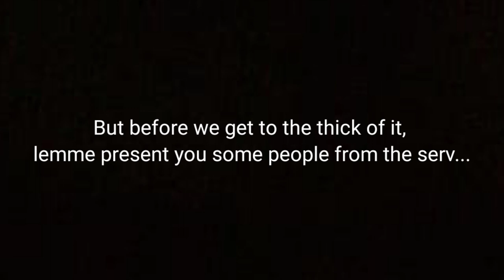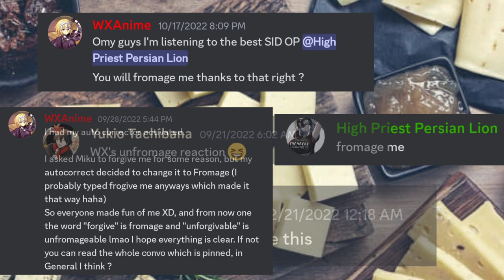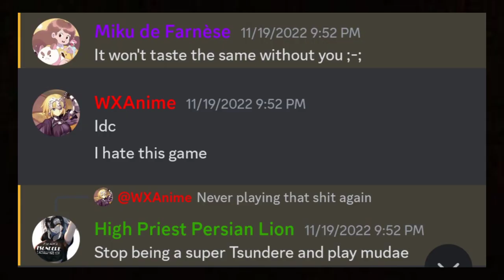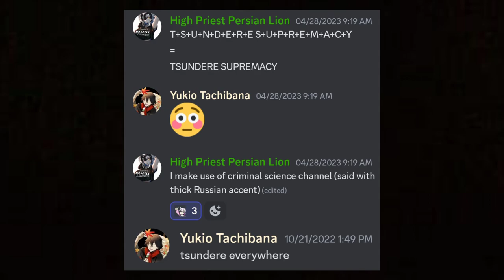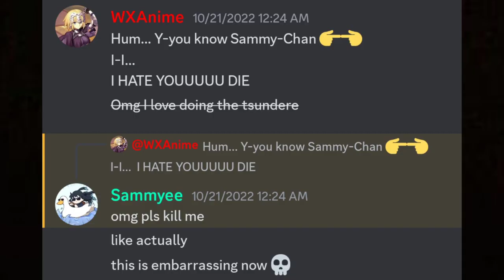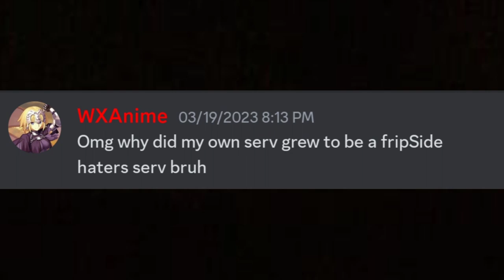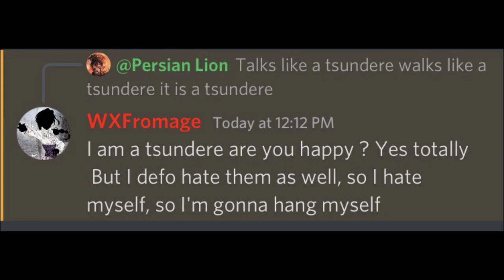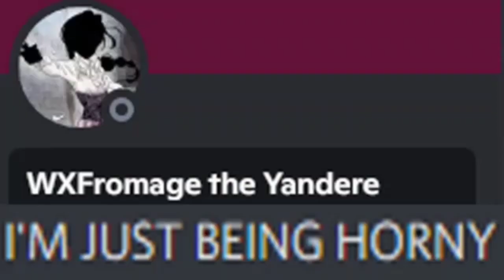Fromage Crew, one year already...